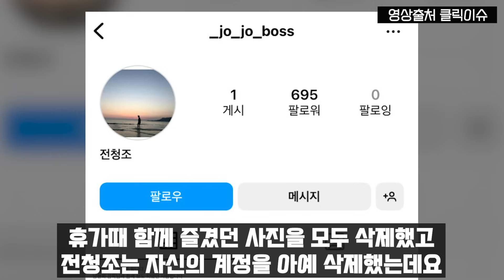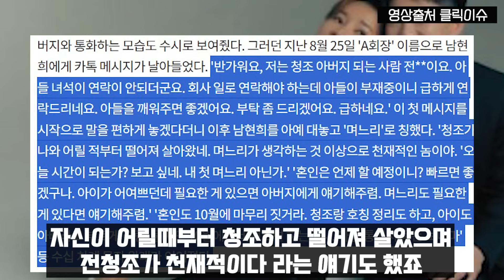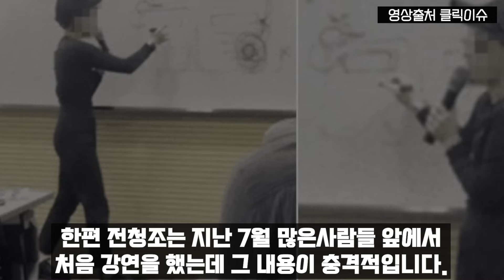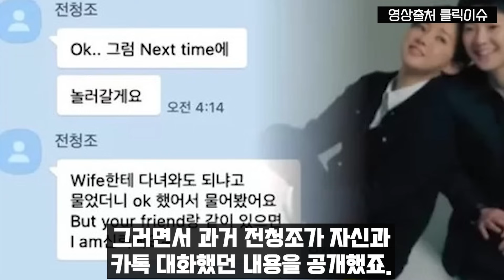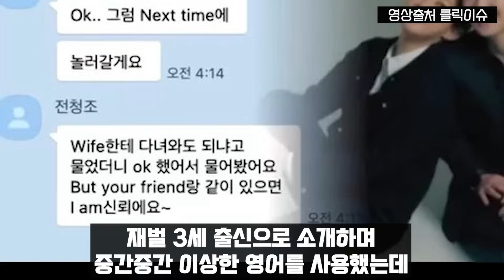남현희가 전청조 사건 마무리하고 안심하던 중, 급하게 전해진 역통수 소식에 오열 대반전 "생각치 못한 게 터졌다"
최근 전청조와 남현희 및 또다른 피해자에 관한 일화입니다.